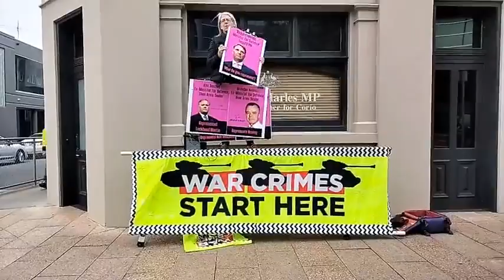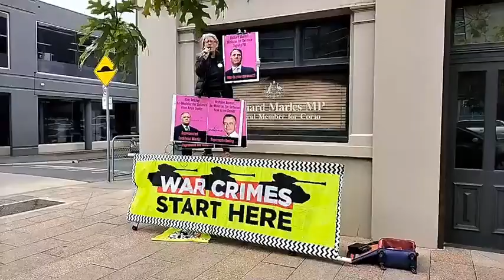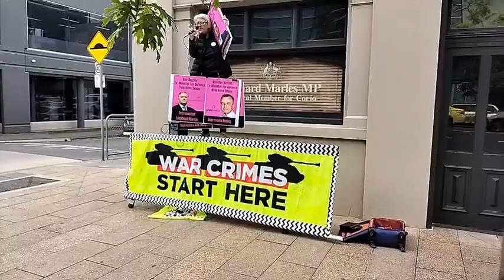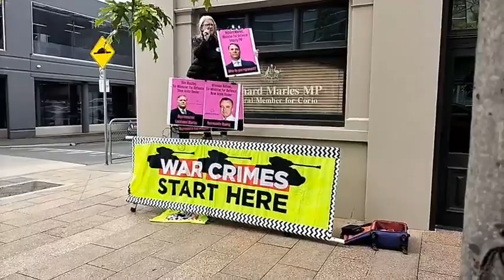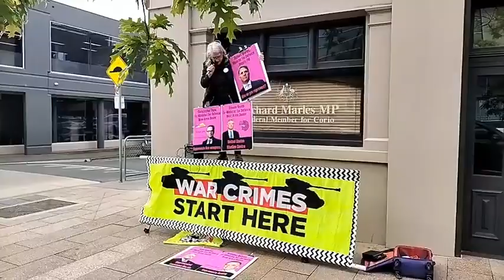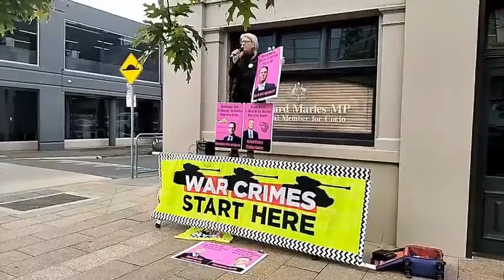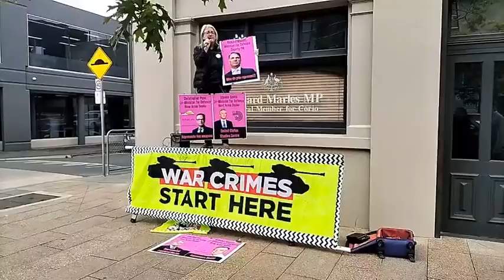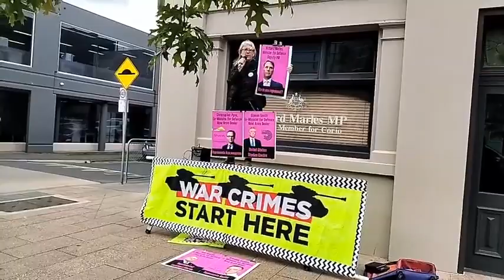Richard Marles Who do you Represent? Part Two: On the Outside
Richard Marles is the most recent "Defence Minister" for Australia. Before him Australia had Kim Bomber Beazley who went on to work for Lockheed Martin, Brendon Nelson who became head of Boeing Australia and then Boeing the World, and Christopher Pyne who is advisor to most Australian weapons company 'Primes' - Noia, Elbit, EOS, and Chairman of the Australian Missile Corporation. So we went to Marles' office in the south part of the Great South Land and asked the $30bn Question: who do you represent and when do or DID you make the actual switch? He's recently sent Australian troops to support the US proxy war in the Ukraine. Was this the trade off? Does he now "represent" Raytheon and the rest? @shadowworldinvestigations1875 @CAATorgukwww @worldbeyondwar @independentpeacefulaustral5660